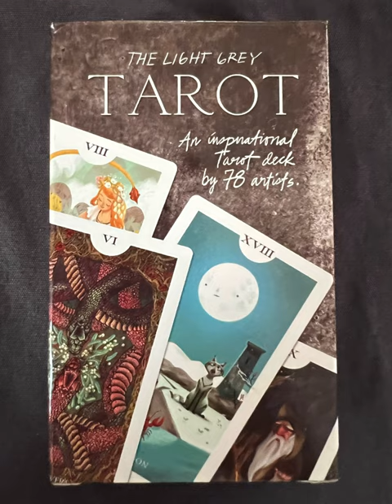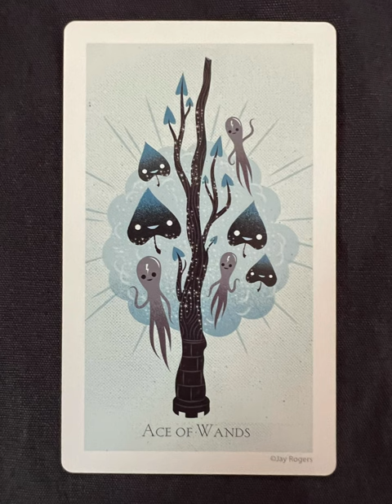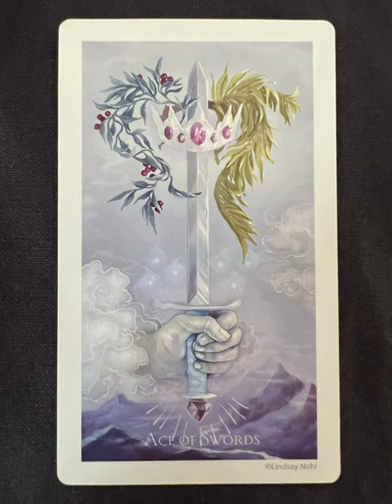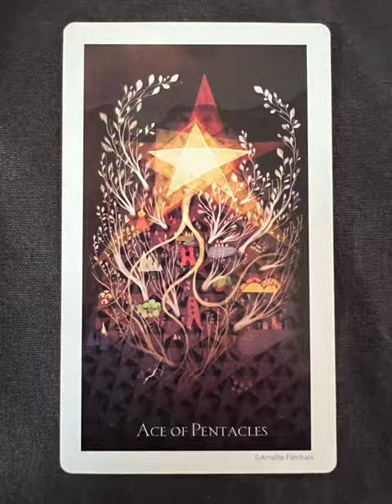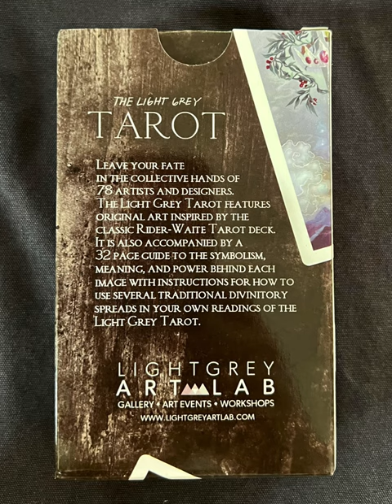The Light Grey Tarot - a tarot deck flip thru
The Light Grey Tarot - a tarot deck flip thru (every card is by a different artist)
The Light Grey Tarot flip through

Tarot Teasers

Light Grey Tarot infuses the wisdom and creativity of global artists into each card, bestowing Tarot with a fresh artistic charm and profound connotations. Whether you are a Tarot enthusiast, an art collector, or a friend interested in the mysteries, the Light Grey Tarot is a masterpiece you must not miss.

The exquisite Tarot set includes all 78 cards (22 Major Arcana and 56 Minor Arcana), along with a 32-page guidebook that provides detailed interpretations of each card’s meaning and instructions for using various classic divination layouts.

The Tarot cards adopt the classic Rider Waite style, blended with elements of modern art, presenting a visual effect that is both traditional and innovative. Each card measures the standard 70x120mm (2.75″ x 4.75″), making them convenient for carrying and use. In terms of packaging, a high-quality clamshell box design is used, which is both aesthetically pleasing and practical, ensuring that each Tarot set remains intact during transportation and storage.